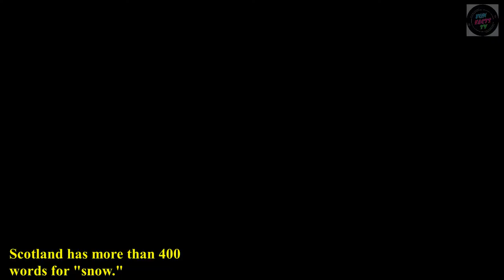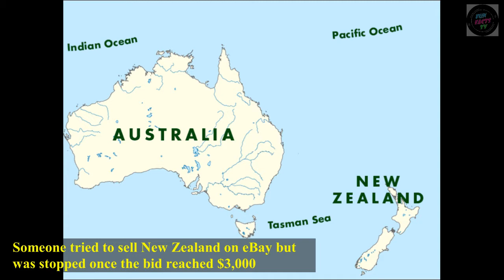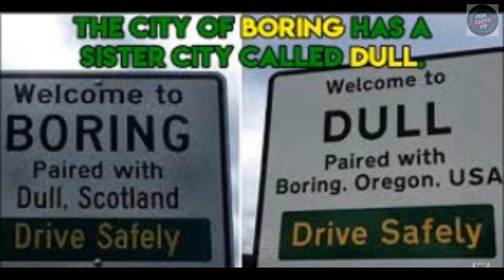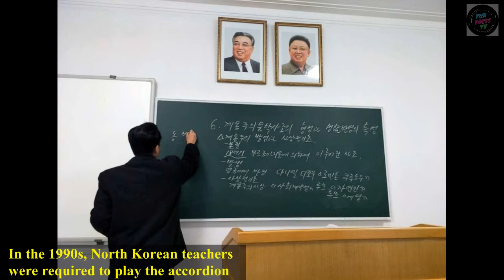Facts That Really Exist #7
Hello guys! I hope all of you are doing well. did you find this video interesting? 😊